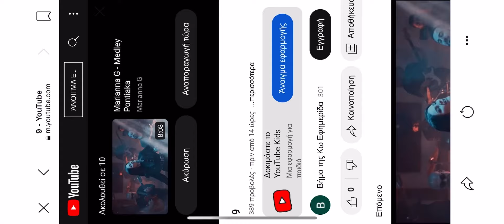Renato Jaho kenga e nenes. Kos Greqi U be nami herdhen kanalet Greke 8 mars 2023